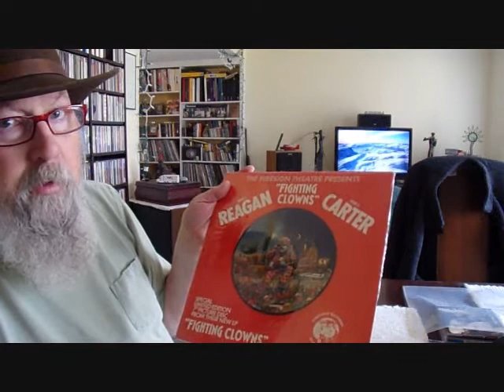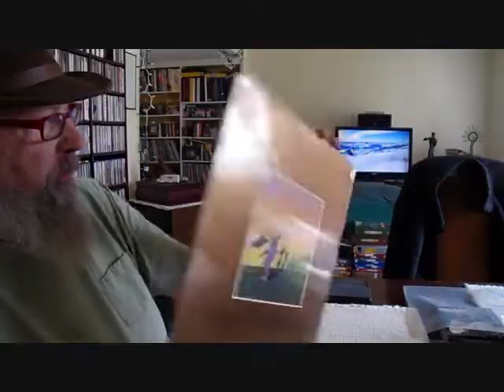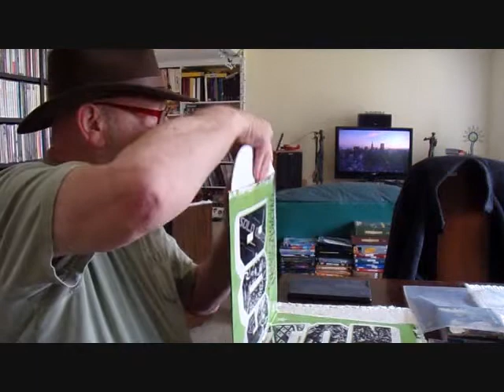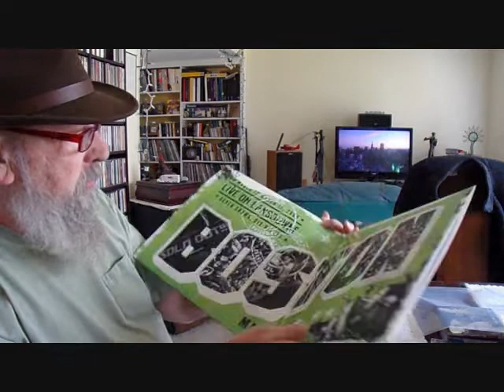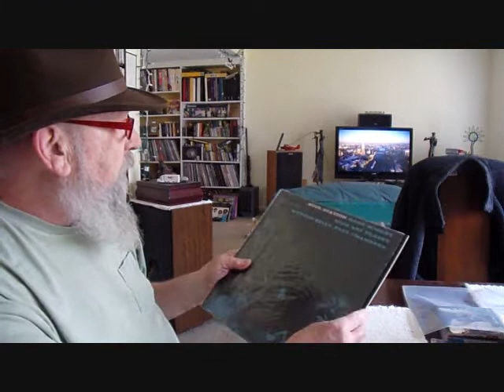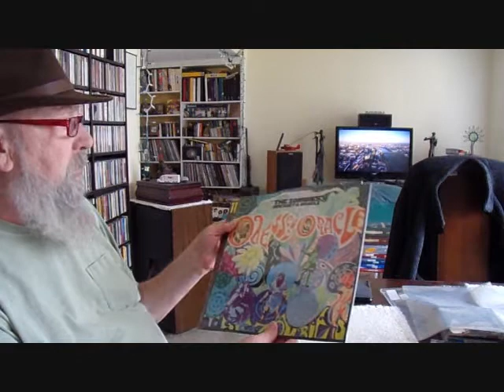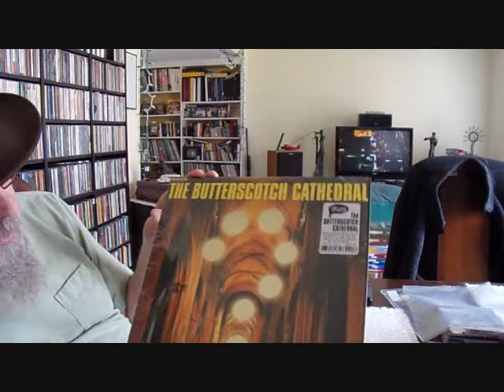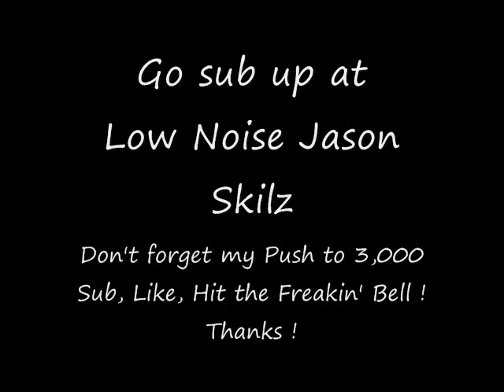Entry For the Low Noise Jason SkIlz Contest, Genre X5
My entry for the referenced contest.